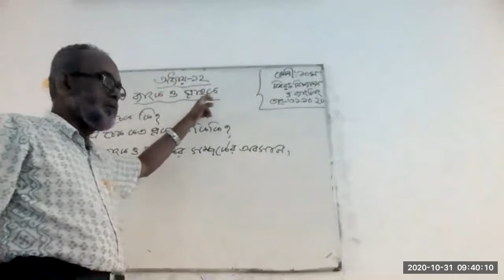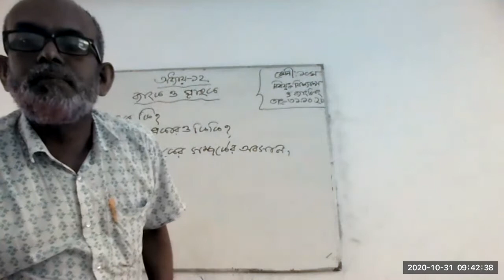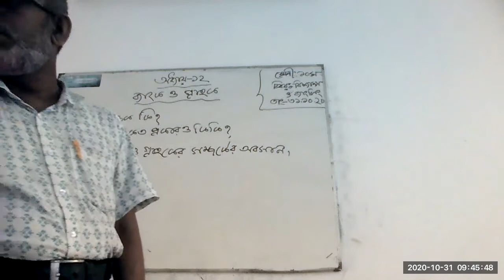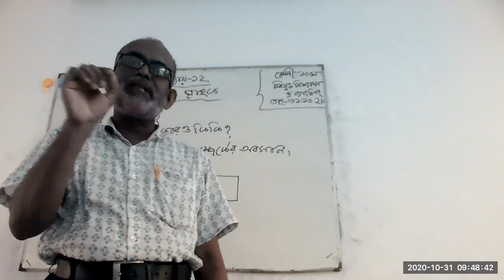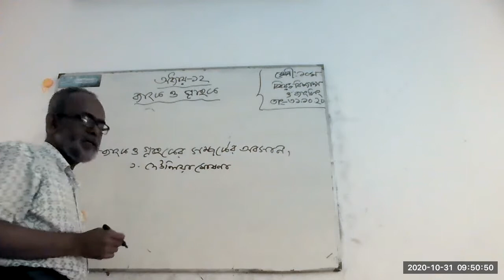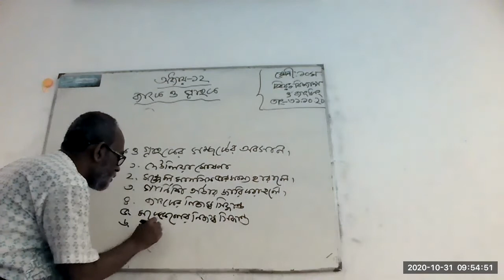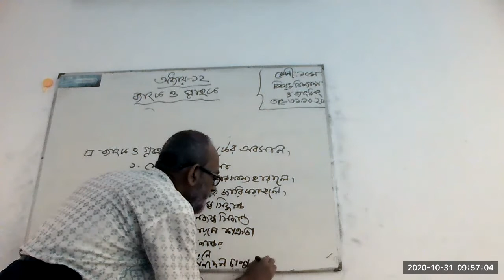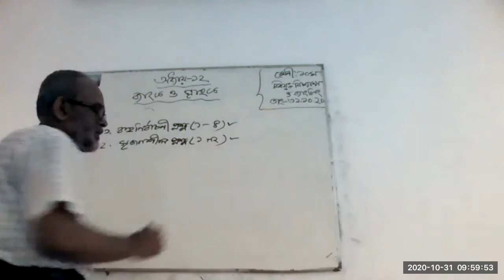Class 10 Finace